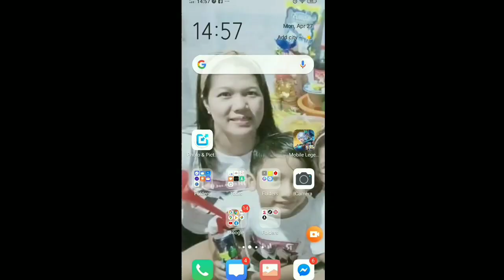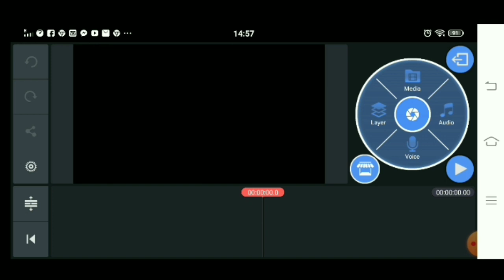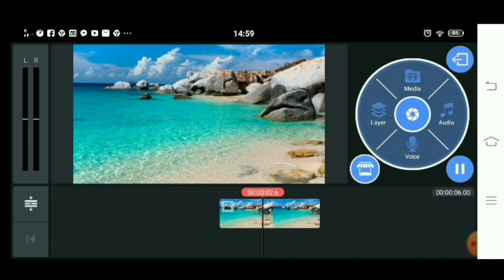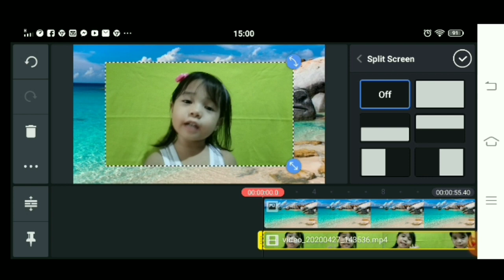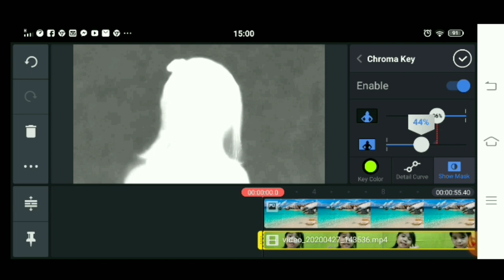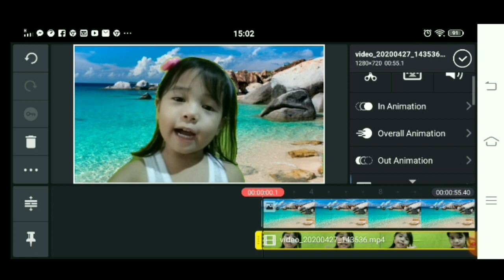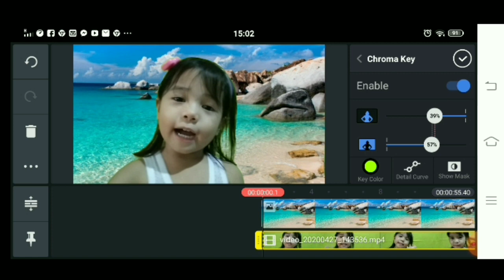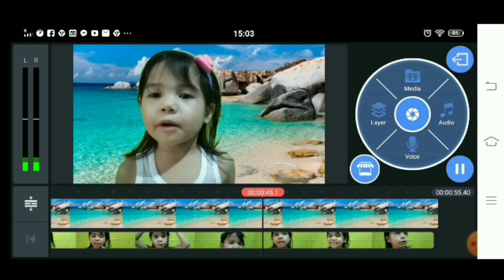Change video background on Android using green color or screen